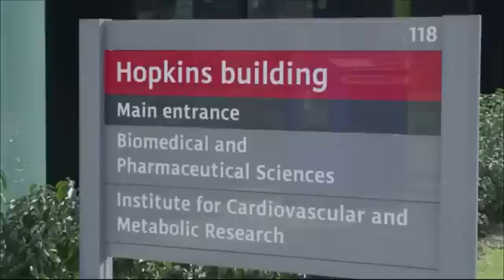Maconha pode tratar epilepsia, afirma estudo divulgado no Reino Unido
Cientistas da Universidade de Reading divulgaram um novo estudo afirmando que o CBDV, canabinóide pouco estudado e sem efeitos psicoativos, pode ser a chave no tratamento das convulsões epiléticas.